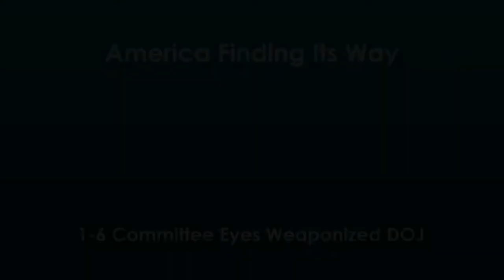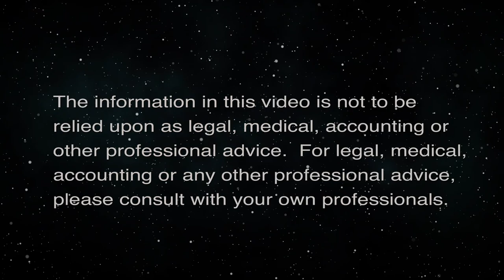1-6 Committee Eyes Weaponized DOJ (America Finding its Way)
Calling Lawmaker Witnesses’ Risky Choice.  The host for this episode is Stephanie Dalton.  The guests for this episode are Jay Fidell and Tim Apicella.

Guests discuss how high a coup attack on the US government can go and accountability and charges remain very low. Will the testimony this week before two Congressional Committees by DOJ officials enlarge the 1/6 investigation agenda to examine the entire 1/6 event landscape. Did the failure of extreme, though nonviolent, White House coercion to overturn the election by desperate efforts to retain power and threats to election officials escalate to the violence of 1/6?  Chair Bennie G. Thompson (D-Miss) added members to the Select Committee 1/6 Insurrection investigation.  Will this increase the pace and output of the 1/6 Commission?